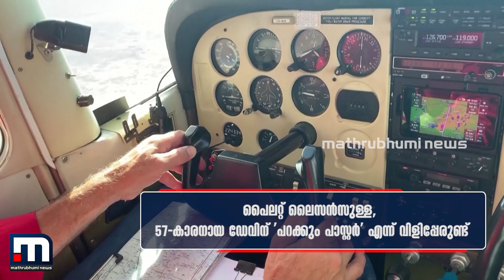വീണ്ടും പറന്നു തുടങ്ങി 'ഫ്ളയിങ് പാസ്റ്റർ' | Mathrubhumi News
കോവിഡ് നിയന്ത്രണങ്ങളിൽ ഇളവ് വന്നതോടെ ഓസ്‌ട്രേലിയയുടെ വിദൂര പ്രദേശങ്ങളിൽ ക്രിസ്മസ് സന്ദേശം എത്തിക്കാൻ ഡേവിഡ് ഷ്രിംപ്ടൺ എന്ന പാസ്റ്റർ വീണ്ടും പറന്നു തുടങ്ങി.

Happy viewing!